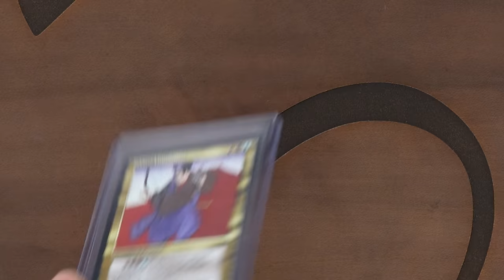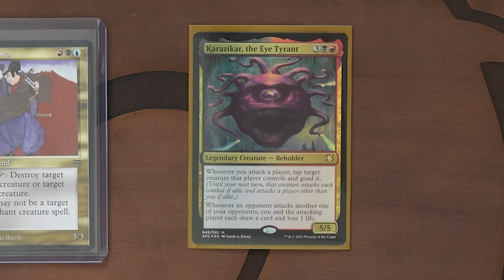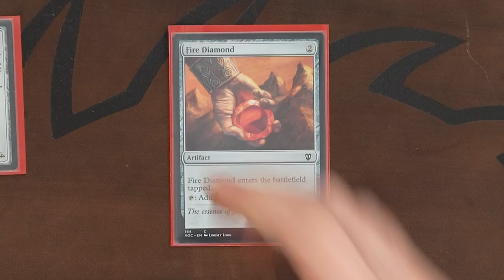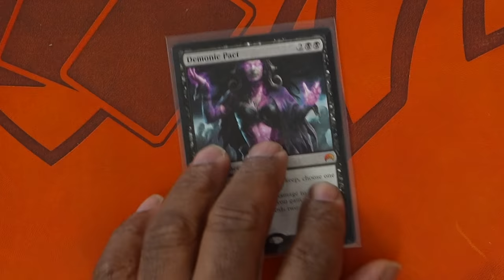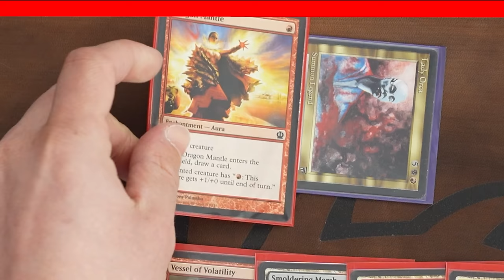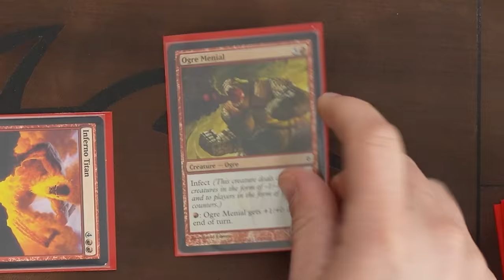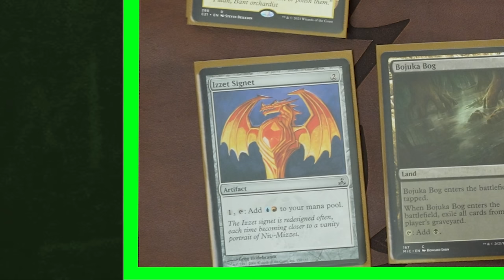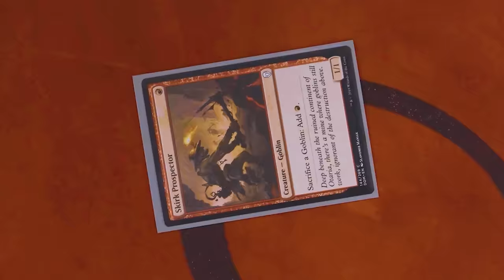My Commander Jank-Off With One More Mana | Shuffle Up & Play #3 | Magic: The Gathering Gameplay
Did you miss the new episode of Shuffle Up & Play yesterday? Watch as we go toe to toe with Rionya, Hofri, Atraxa (but Merfolk), and Gishath

▶Join the crew from One More Mana as they jank-off against me with pure jank Commander decks!

►Featuring The Talent Of Ced, Ken, and Derik
One More Mana

►Deck Lists
Ken's Deck

►Credits
Lead Editor: Kevyn Wallace
Assistant Lead Director: Nick Snyder
Music / SFX: Def Cat @defcatofficial
Intro VFX: Kyle Sullivan, Kevyn Wallace

►Special Thanks
Josh-TheProxyGuy
Andre Garcia
Jebari Dean